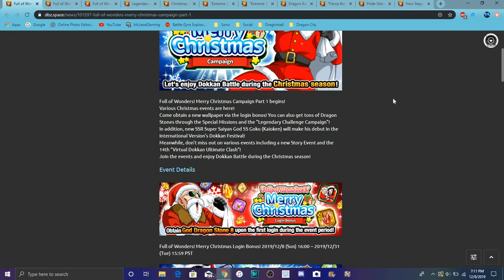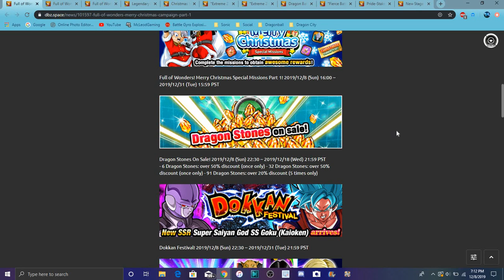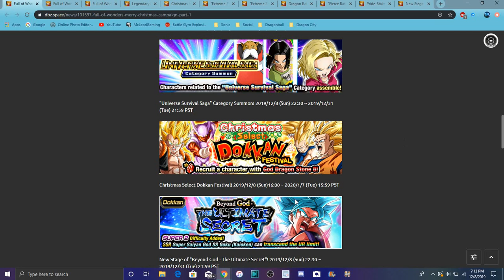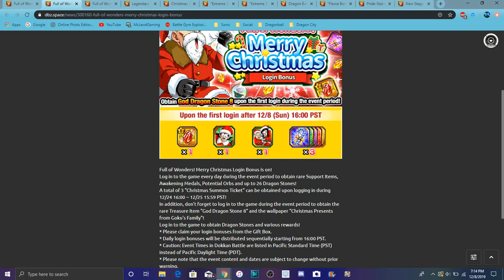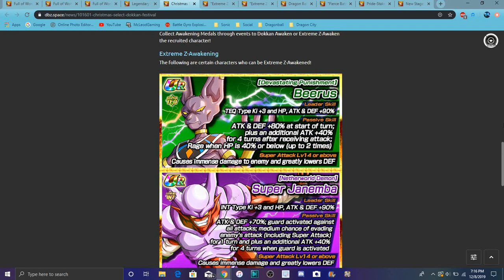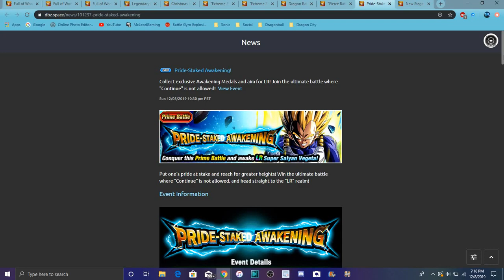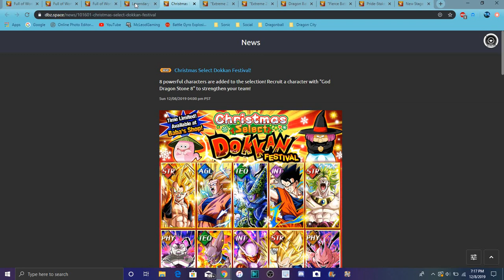THE MERRY CHRISTMAS CAMPAIGN IS HERE EVENTS STONES ,EZAS ,& MORE All Info DBZ Dokkan Battle